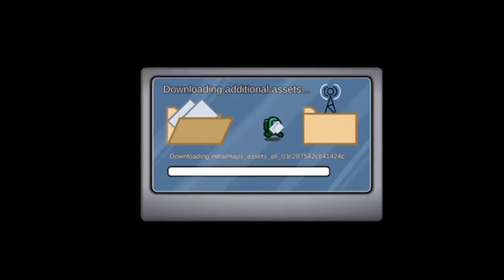Among Us Mod V2021.6.16 (Unlocked)